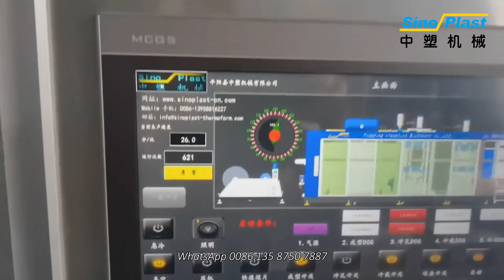Sinoplast | PET Fruit Tray Thermoforming Machine for Kenya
Ruian Sinoplast Machinery CO.,LTD  is a Professional Manufacturer of Plastic Sheet Extrusion Lines and Thermoforming Machines for making disposable plastic table wares and blister packages, such as Disposable Plastic Cups and Lids, Disposable Water Drinking Glass, Soup Service Bowls, Food Plates, Dishes, Food Containers, Lunch Boxes, Fruit Punnets, Seedling Flowerpot, Bakery Packaging, Blister Packages and etc. Our Main Products include Plastic Sheet Extrusion Lines, different types of Thermoforming Machines, Vacuum Forming Machines, Hydraulic Cutting Machines, PP/PS/PET/PVC Lid Forming Machine, Disposable Plastic Cup Production Line, Cup Printing Machines,  EPS/PSP Foam Food Boxes Production Line, Plastic/Paper Drinking Straw Making Machines, Molds, Cup Stacking Machines, Cup Rim Curling Machines, Packaging Machine, Plastic Crushers and etc.

Automatic Four Station Thermoforming Machine for making PET Fruit Punnet is automatically working from PET Reel Unwinding, Heating, Air Pressure and Vacuum Forming, Hole Punching, Cutting, Stacking and Counting.